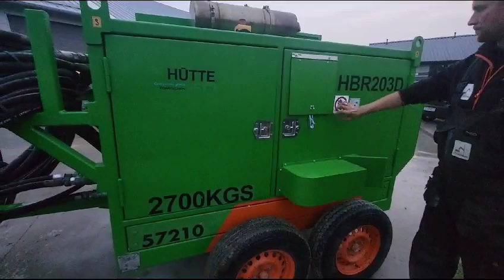Drill rig Hutte HBR 203 D with power pack unit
For sale: Hutte HBR 203 D with power pack unit